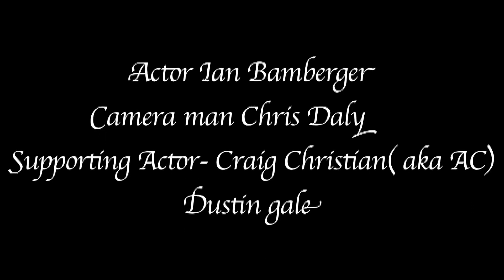ian gets a drink